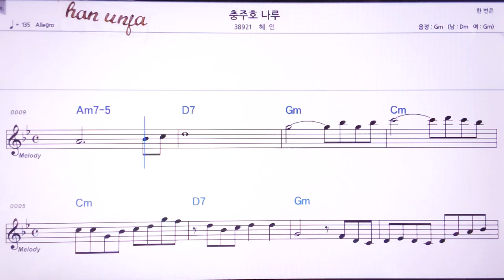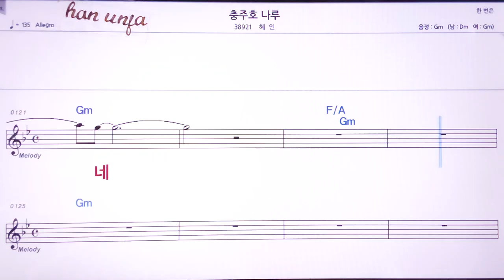💖충주호 나루/혜인 👍MR,노래방, 악보, 코드,Karaoke With Sheet Music